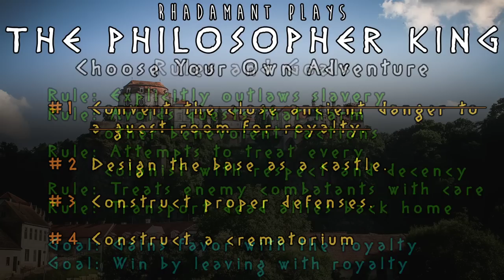RimWorld Royalty - The Philosopher King // Slice of Life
About PHILOSOPHER KING:
    In this series, The Philosopher King, I will be ascending the royal ranks as a benevolent and kind ruler. This series will explore all of the game mechanics of the RimWorld Royalty DLC, where I will explain everything as in depth as I can as I play. The storyteller is Merciless Randy Random.

About CHOOSE YOUR OWN ADVENTURE:
This series is what I call 'Choose Your Own Adventure'.

 The Rules and Goals:
- Explicitly outlaws slavery
- Avoids quests that harm other benevolent factions
- Attempts to treat every colonist with respect and decency
- Treats enemy combatants with care
- Gain favor with the royalty
- Win by leaving with royalty

Storyteller:
Merciless Randy Random

Mod List: Fahrenheit and Celsuis.

DLC List: RimWorld Royalty